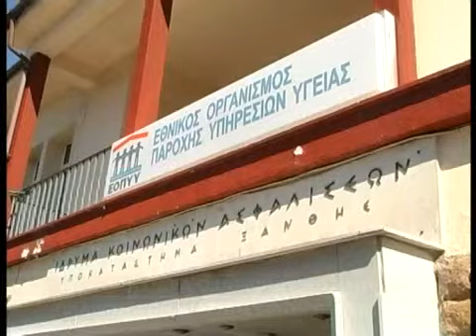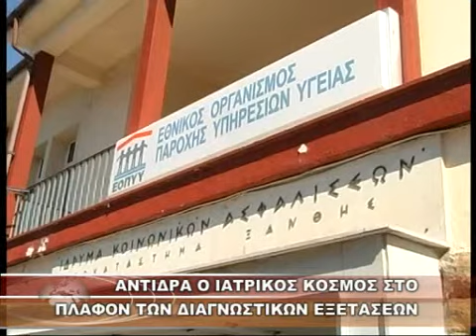ΑΝΤΙΔΡΑ Ο ΙΑΤΡΙΚΟΣ ΚΟΣΜΟΣ ΣΤΟ ΠΛΑΦΟΝ ΤΩΝ ΔΙΑΓΝΩΣΤΙΚΩΝ ΕΞΕΤΑΣΕΩΝ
ΑΝΤΙΔΡΑ Ο ΙΑΤΡΙΚΟΣ ΚΟΣΜΟΣ ΣΤΟ ΠΛΑΦΟΝ ΤΩΝ ΔΙΑΓΝΩΣΤΙΚΩΝ ΕΞΕΤΑΣΕΩΝ 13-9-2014